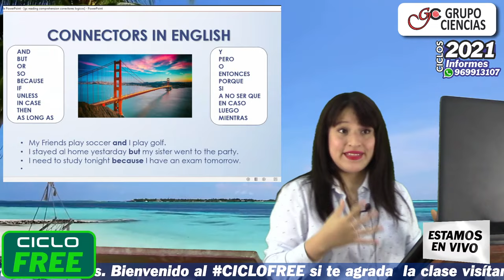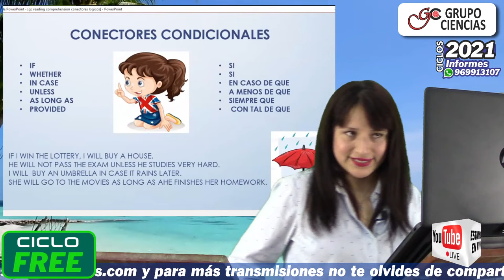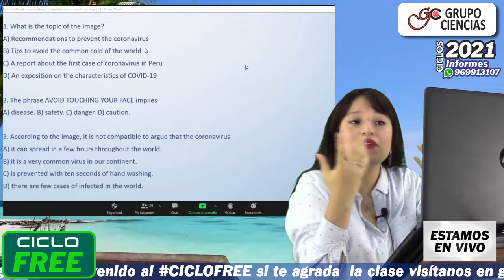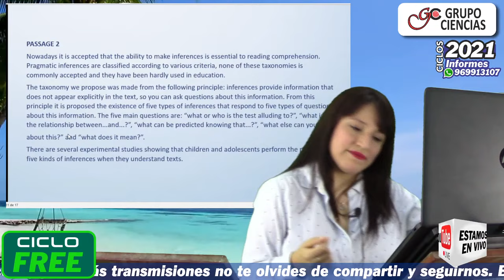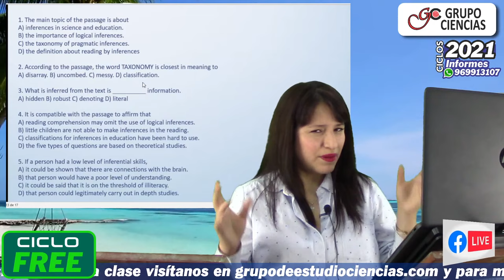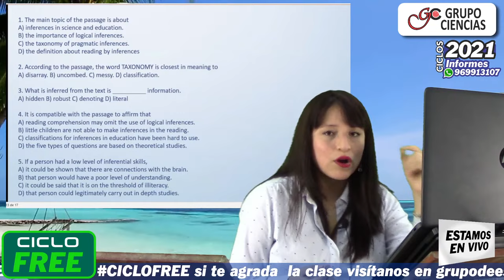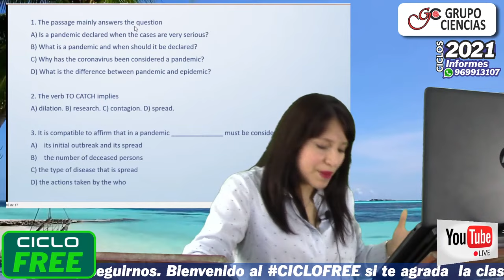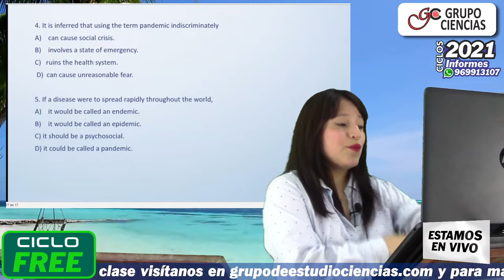INGLÉS - Conectores [CICLO FREE]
🔴Con la maestra María Mauricio  🔴
Tema: Conectores

📚 NUEVOS CICLOS ❤ Informes aquí: 📱 ✅ o llámanos